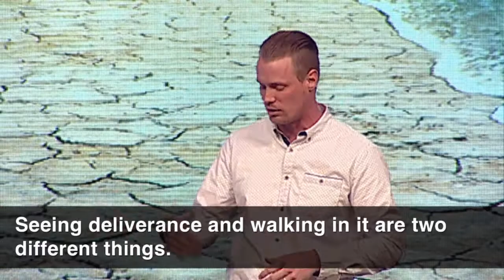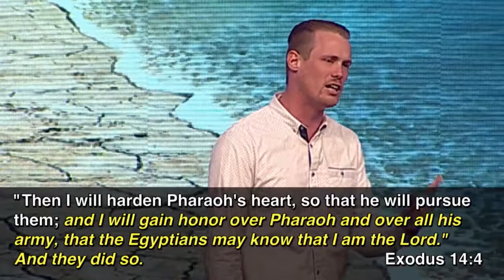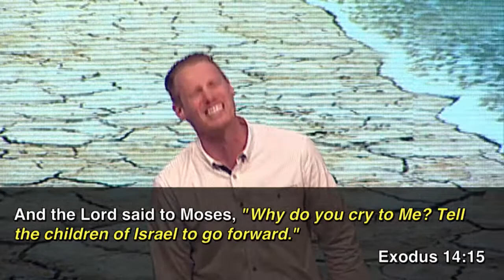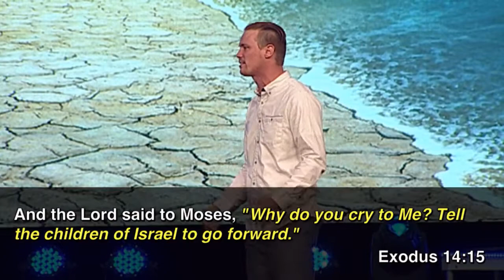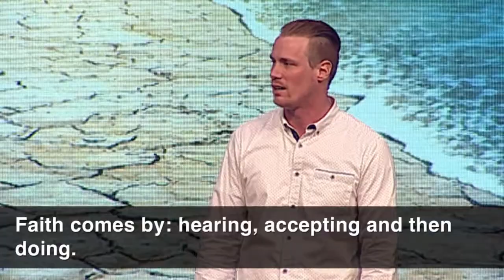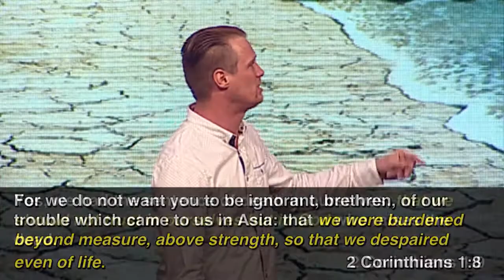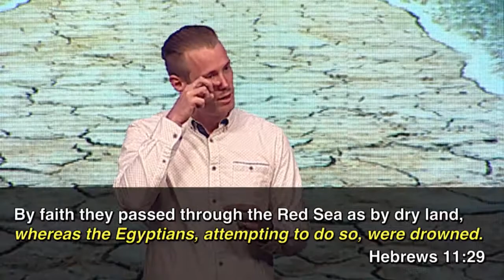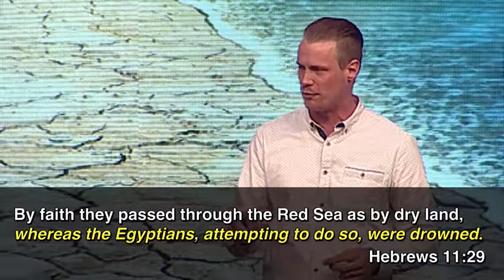"Crossing the Red Sea" by Pastor Luke Cobrae